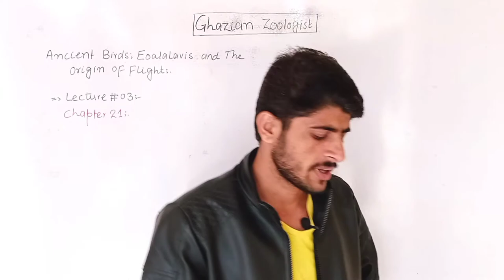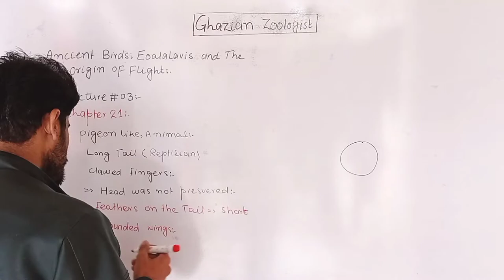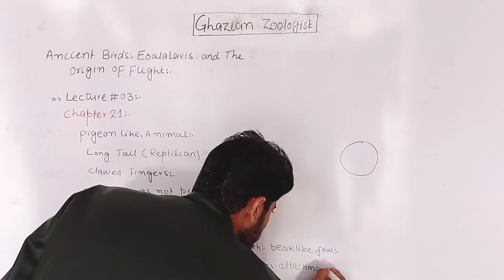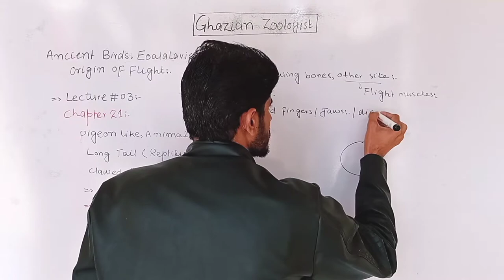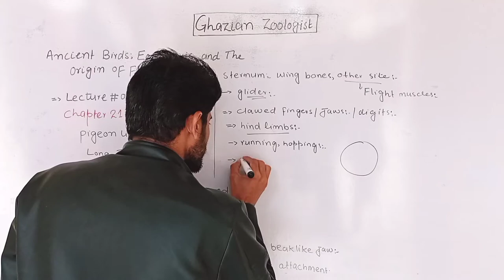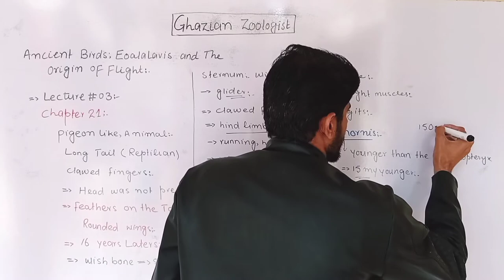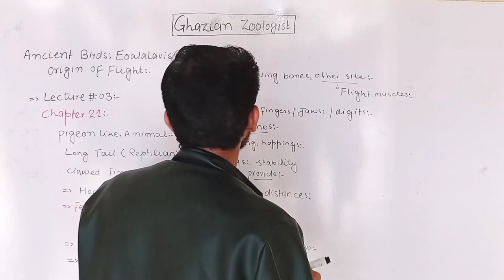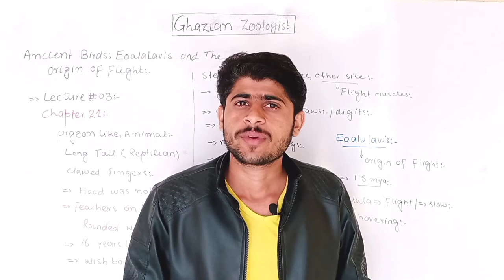Ancient Birds, Eoalulavis and evolution of Flight | Miller and Harley Zoology